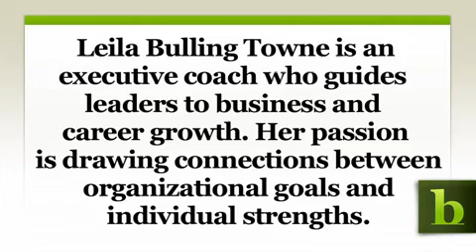Social Media Best Practices for Managers | Leila's House of Corrections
What you do on Facebook, LinkedIn, and Twitter can negatively affect your career.  These guidelines will help you set appropriate boundaries.